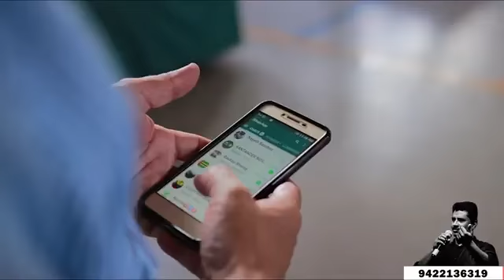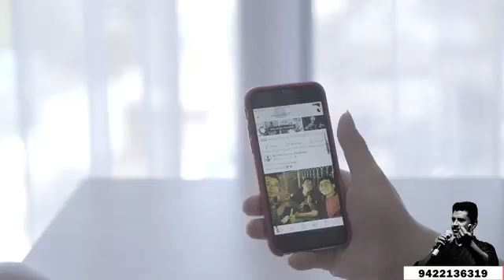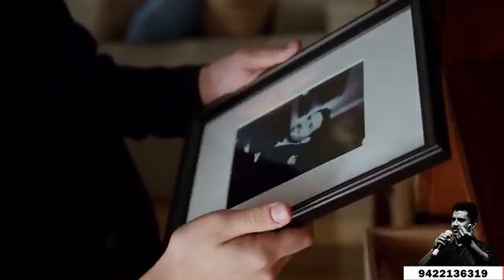जिंदगी मिली है खुलकर जियो।Enjoy every moment because death is unexpected.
motivational video अंत तक जरूर देखे।